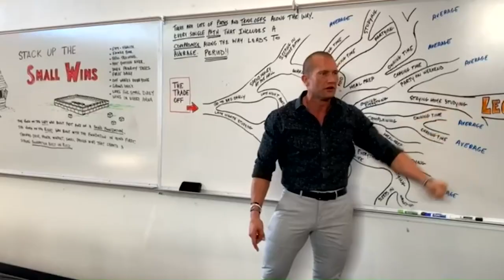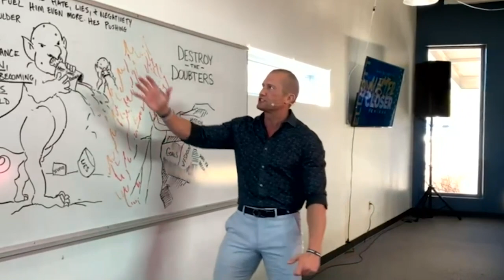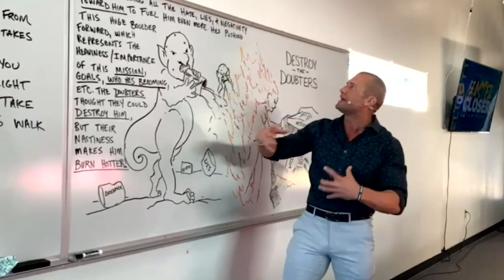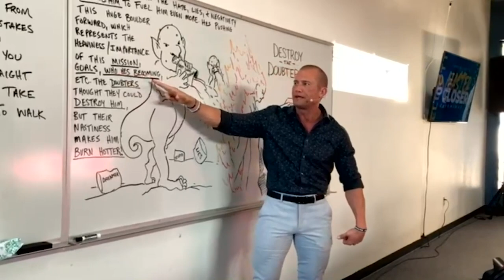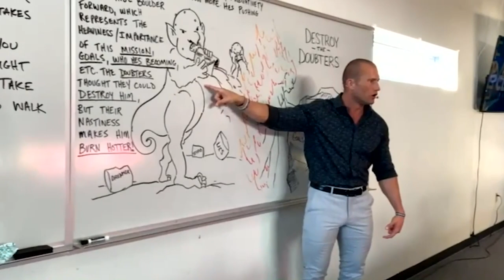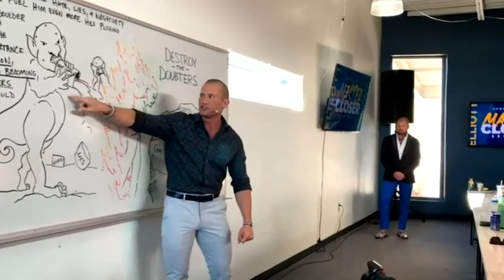Car Sales Training // Turning Sh*t Into Success 🔥 // Andy Elliott